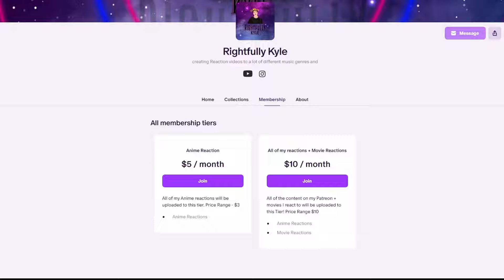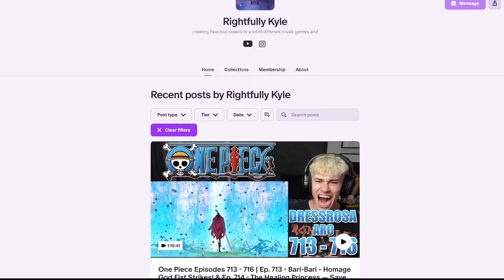She can RAP?! | First Time Hearing Ado - 0 | REACTION